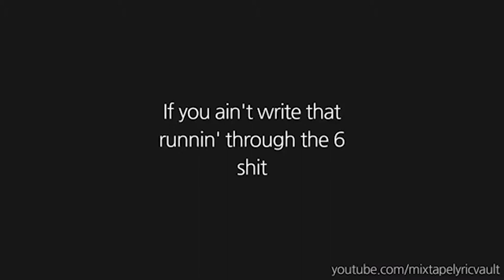Championships - Meek Mill (Album Review)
After being from probation after probation and quite possibly facing another jail time, Meek has been through it and through it all gave us consistent content. After a successful Legends of The Summer EP rollout,. he unveilded his Fourth studio album "Championships" and this is our take on it.

More information regarding the album including track by track reactions, online streaming and a preferred tracklist is available here: